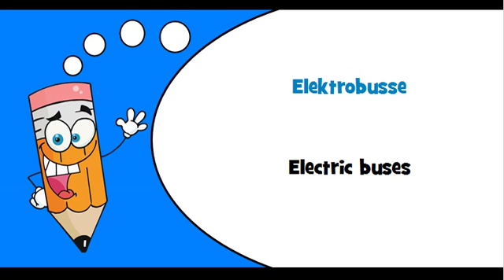German words Theme = Utility vehicles